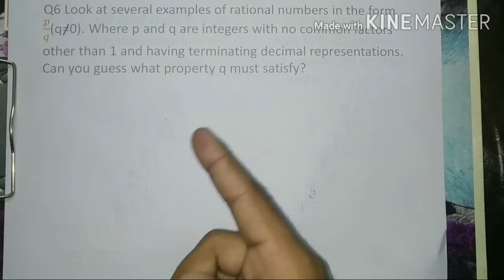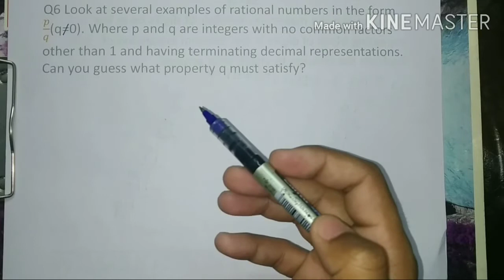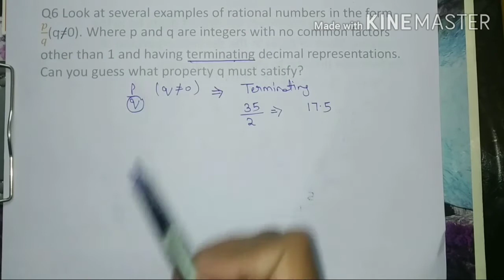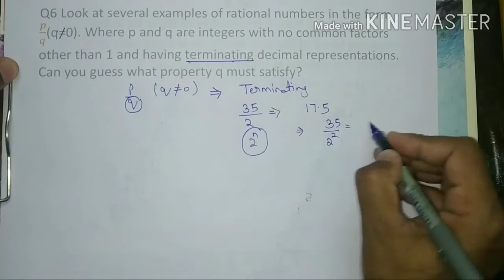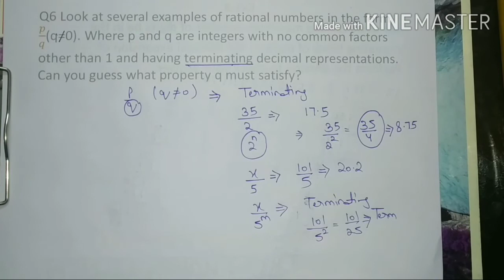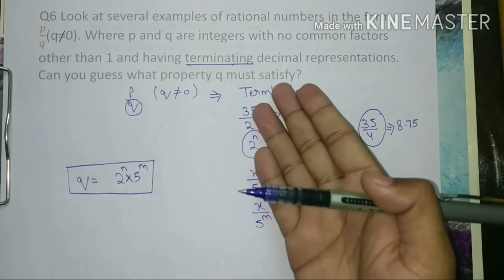Q6 EX1.3,CLASS 9TH MATHS CH-1 NUMBER SYSTEMS,CBSE2020-21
In this video class 9th Maths Solutions of Ch-1 ex1.3 Q6
Worried about class 9th maths 😯😯??
🔥🔥just attend two classes and drive away fear of mathematics🔥🔥
💥comprehensive study material as per updated CBSE pattern
💥weekly test and assignment based on latest pattern of examination
💥Backup classes through video lectures
💥All tips and tricks required for examination
💥100% result since last 4 years
💥Timely coverage of syllabus with proper guidelines
👉🏻👉🏻बनाओ Maths को आसान मेरे साथ